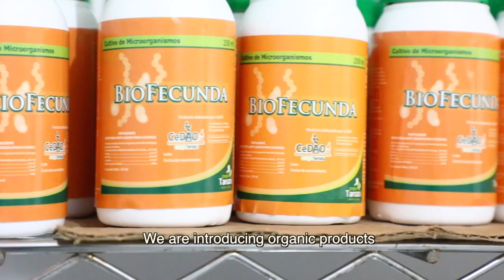Coopetarrazú & sustainable coffee in Costa Rica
Oikocredit's coffee partner COOPETARRAZÚ is a co-op of small-scale coffee producers that processes and sells sustainably produced coffee. This video explains how COOPETARRAZÚ  improves the coffee harvest using environmentally friendly methods.